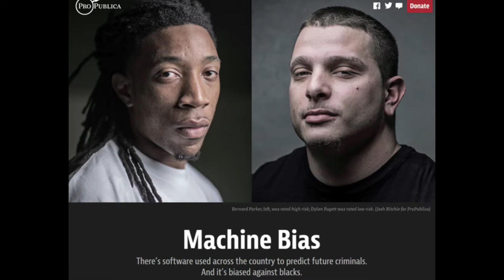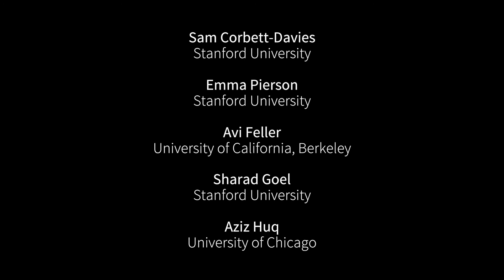Algorithmic decision making and the cost of fairness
Sam Corbett-Davies (Stanford University)
Emma Pierson (Stanford University)
Avi Feller (University of California, Berkeley)
Sharad Goel (Stanford University)
Aziz Huq (University of Chicago)

Algorithms are now regularly used to decide whether defendants awaiting trial are too dangerous to be released back into the community. In some cases, black defendants are substantially more likely than white defendants to be incorrectly classified as high risk. To mitigate such disparities, several techniques recently have been proposed to achieve algorithmic fairness. Here we reformulate algorithmic fairness as constrained optimization: the objective is to maximize public safety while satisfying formal fairness constraints designed to reduce racial disparities. We show that for several past definitions of fairness, the optimal algorithms that result require detaining defendants above race-specific risk thresholds. We further show that the optimal unconstrained algorithm requires applying a single, uniform threshold to all defendants. The unconstrained algorithm thus maximizes public safety while also satisfying one important understanding of equality: that all individuals are held to the same standard, irrespective of race. Because the optimal constrained and unconstrained algorithms generally differ, there is tension between improving public safety and satisfying prevailing notions of algorithmic fairness. By examining data from Broward County, Florida, we show that this trade-off can be large in practice. We focus on algorithms for pretrial release decisions, but the principles we discuss apply to other domains, and also to human decision makers carrying out structured decision rules.